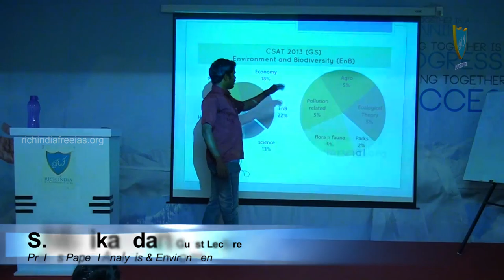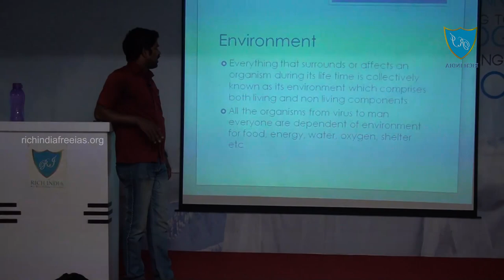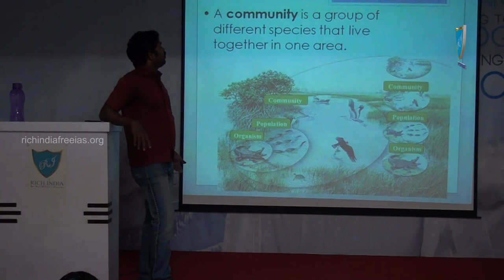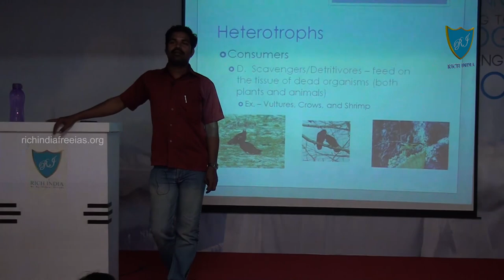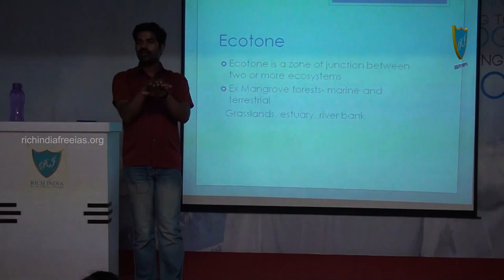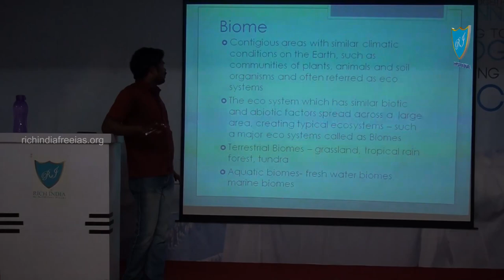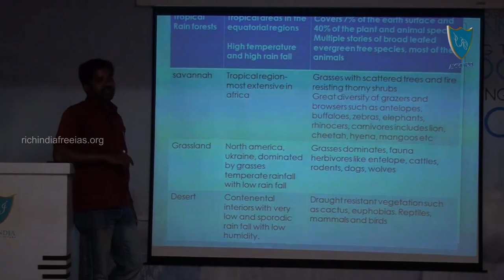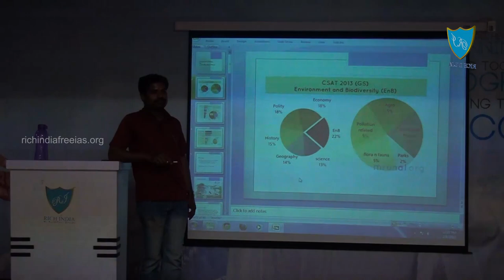Rich India IAS Academy Ecology theories by A Manikandan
Environment-Biodiversity  by S Manikandan